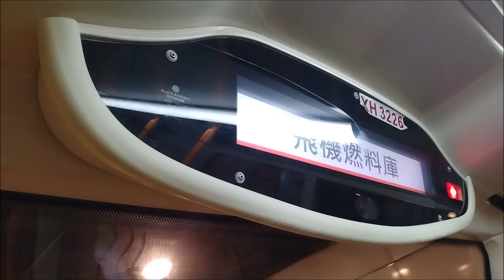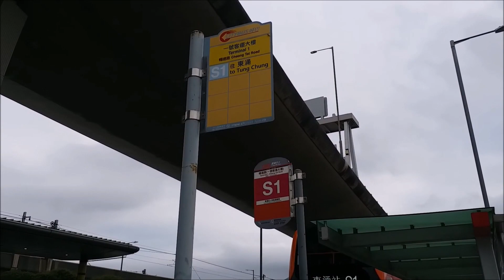龍運 S1 東涌站往一號客運大樓 [半條循環線，東涌往機場]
大嶼山北部穿梭巴士路線S1，由城巴及龍運巴士聯營，循環來往東涌站及機場（客運大樓），途經民航處總部及機場博覽館。

00:00 開始 / Start
00:54 東涌站總站 / Tung Chung Station Bus Terminus
04:57 飛機燃料庫 / Aviation Fuel Tank Farm
08:41 民航處總部 / CAD Headquarters
13:59 暢達路（一號客運大樓）/ Terminal 1, Cheong Tat Road
14:31 一號客運大樓 / Terminal 1

Tung Chung Station to Terminal 1 (Half circular route from Tung Chung to the Airport)
Gare de Tung Chung à Terminal 1 (Route semi-circulaire de Tung Chung à  l'Aéroport )
東涌駅からターミナル1まで [半円循環路線、東涌から空港まで]